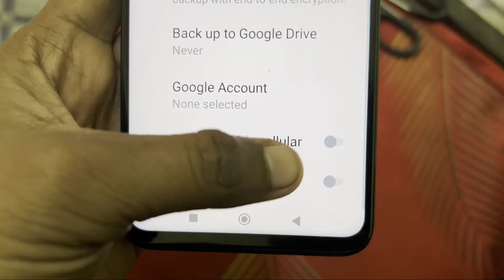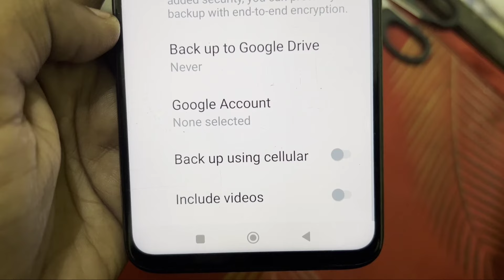WhatsApp || What is Back up using cellular Feature || Chat backup in WhatsApp